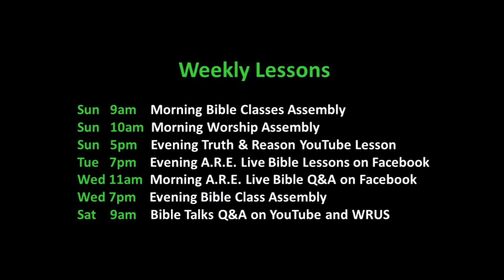Truth & Reason - "Add To Your Faith" - 2 Peter 1:5-11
Truth & Reason is a weekly Bible program every Sunday evening at 5:00pm for the Northside Church of Christ at 689 North Main Street, Russellville, KY.

In this lesson we continue our series from the Epistles of Peter.

Join us in person every Sunday morning for Bible classes and worship at 9:00, and Wednesday evenings for Bible classes at 7:00pm.